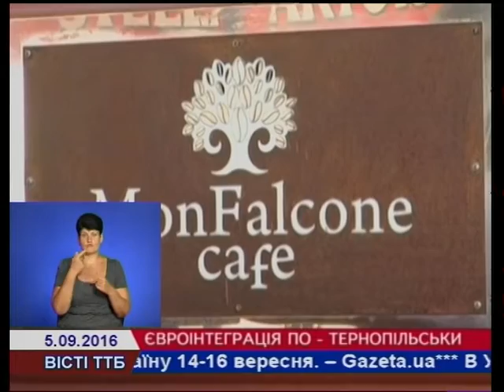Тернопіль "потопає" в іншомовних вивісках